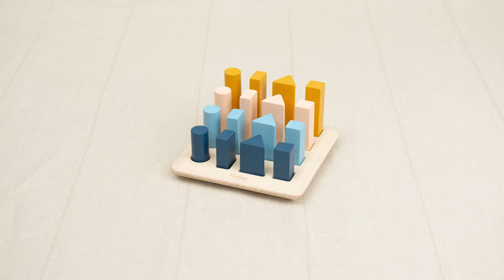PlanToys | Geometric Peg Board - Orchard Collection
These 16 geometric pegs (4 different sizes, shapes and colors) can be sorted, counted and stacked on a sturdy PlanWood base to make for an educational play experience.